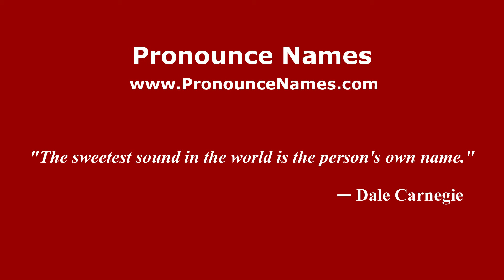How to pronounce Gabriella Giorgelli (Italian/Italy) - PronounceNames.com